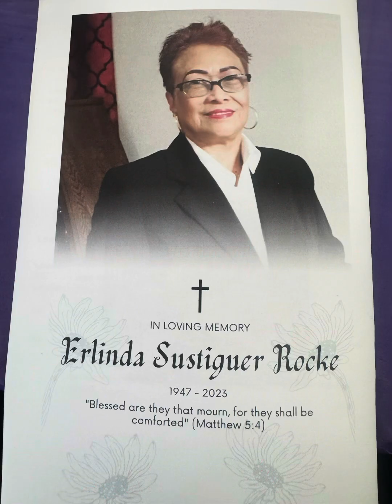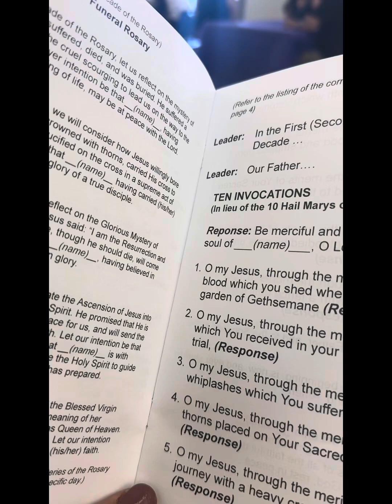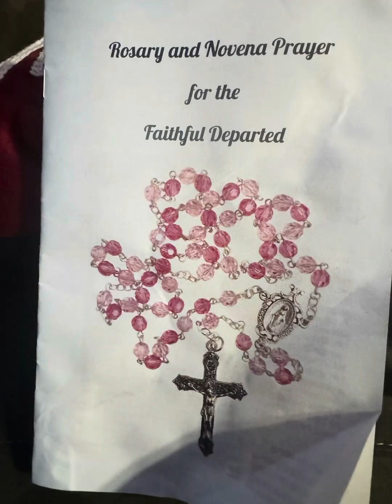In memory of my Aunt Linda Episode 164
I don’t owned the background music for blog